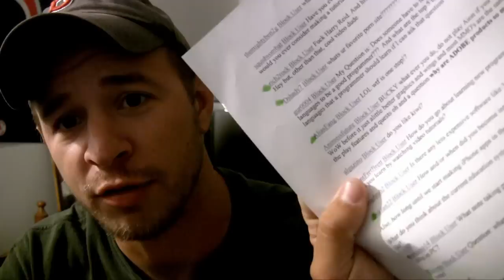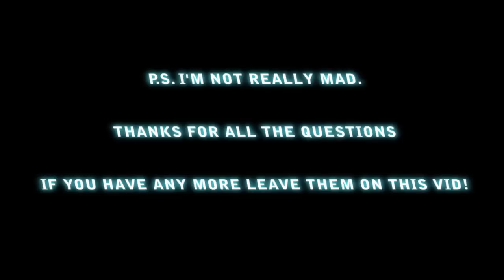Q&A with Bucky Roberts - Harry Reid, onestop, College, and More!